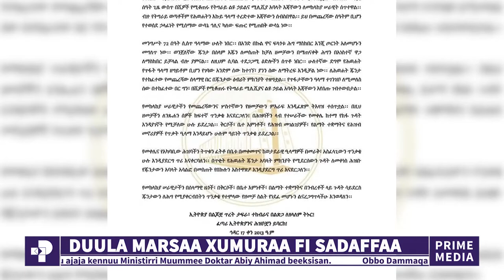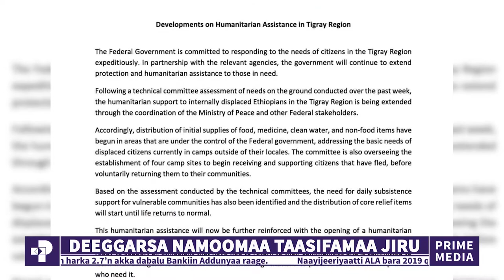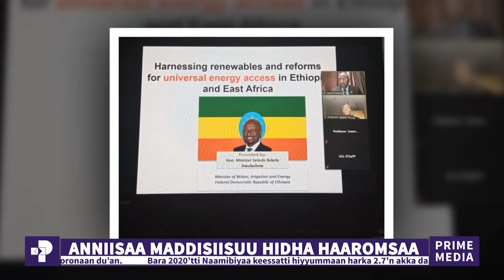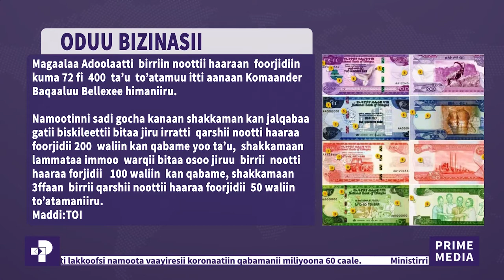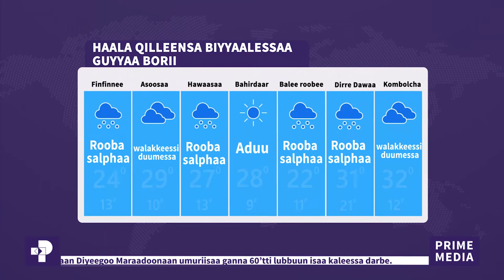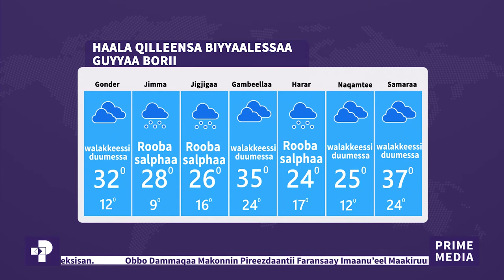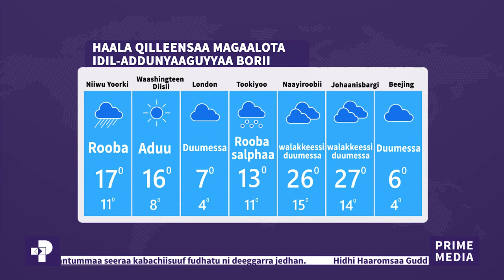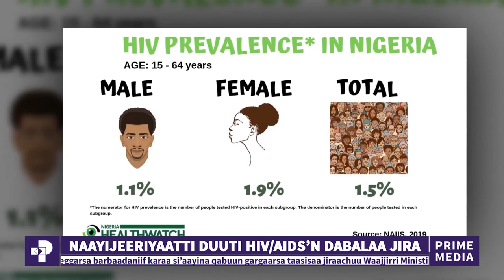Oduu Piraayim | Sadaasa 17 / 2013